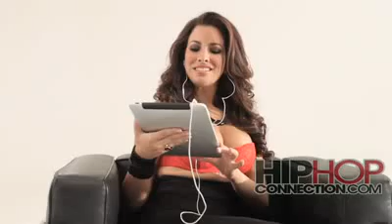bom panamericano - pitbull.flv